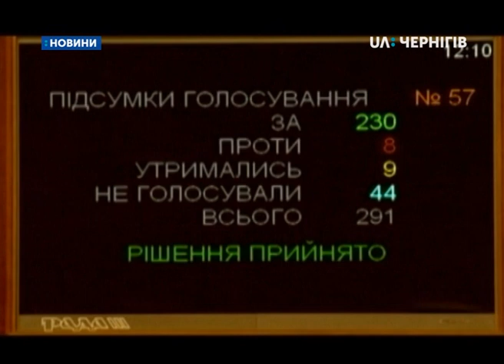Верховна Рада ухвалила законопроект про виборчий кодекс з відкритими списками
Верховна Рада ухвалила законопроект про виборчий кодекс з відкритими списками. "За" проголосували 230 нардепів, проти - 8. Загалом, після першого читання депутати розглянули більше 4-ох з половиною тисяч поправок до закону. Ухвалений Виборчий кодекс ще не буде діяти на позачергових парламентських виборах 21 липня. Він набуде чинності 1 грудня 2023 року.

Два роки тому Верховна Рада ухвалила в першому читанні проект Виборчого кодексу. Він передбачає можливість обирати депутатів за відкритими списками. Тобто, щоб виборець голосував не за партію, а за конкретного кандидата на пост народного депутата. До розгляду у другому читанні парламент перейшов 6 червня.

Чернігівщину у парламенті представляє 10 народних депутатів. «За» проголосували вісім з них: Валерій Давиденко, Сергій Березенко  та Анатолій Євлахов з фракції партії «Блок Петра Порошенка», Олександр Кодола  (фракція політичної партії «Народний фронт»), Анна Романова (фракція політичної партії «Об’єднання Самопоміч»), Василь Амельченко Олег Купрієнко з фракції Радикальної партії Олега Ляшка, а також Валерій Дубіль (фракція політичної партії «Всеукраїнське об’єднання «Батьківщина»).

Один нардеп – Олег Дмитренко (БПП) – не голосував.

Максим Микитась (група «Воля народу»)під час голосування був відсутнім.
Верховна Рада ухвалила  Виборчий кодекс з відкритими списками. "За" проголосували 230 нардепів, проти - 8. Загалом, після першого читання депутати розглянули більше 4-ох з половиною тисяч поправок до закону. Ухвалений Виборчий кодекс ще не буде діяти на позачергових парламентських виборах 21 липня. Він набуде чинності 1 грудня 2023 року.
Руслан Сидорович, народний депутат від «Об’єднання «Самопоміч»: «Для нас важливо аби це було для формування наступної  десятої каденції. Проте, до проведення наступних чергових парламентських виборів наступне скликання буде мати більше ніж вдосталь часу для того щоби внести відповідні зміни підкоригувати той кодекс.»
Чернігівщину у парламенті представляє 10 народних депутатів. «За» проголосували вісім з них: Валерій Давиденко, Сергій Березенко  та Анатолій Євлахов з  «Блоку Петра Порошенка», Олександр Кодола  («Народний фронт»), Анна Романова ( «Об’єднання «Самопоміч»), Василь Амельченко та Олег Купрієнко з «Радикальної партії Олега Ляшка», а також Валерій Дубіль («Всеукраїнське об’єднання «Батьківщина»).
Один нардеп – Олег Дмитренко  з «Блоку Петра Порошенка»  – не голосував.
Максим Микитась  з депутатської групи «Воля народу»  під час голосування був відсутнім.